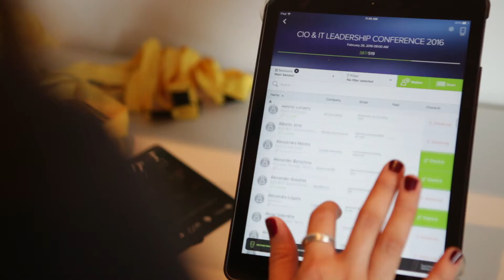CUBE Group Events - Video Reel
Cube Group Events is a Guinness World Record holder company based in Puerto Rico providing full service management on the Events industry dedicated to Conventions, Exhibitions, Tradeshow, Corporate Events … And Much More!